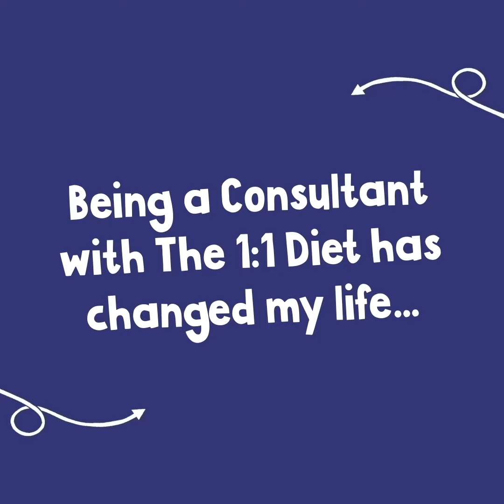Deborah's story with The 1:1 Diet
"I would have been sitting at my desk in my 9-to-5 with nothing but regrets had I not have decided to become a Consultant..."

Deborah has been a Consultant with The 1:1 Diet for 2 years, and hasn't looked back since! She's joined us to share her story.

If you want to lose weight or build your own business, get in touch with a friendly Consultant today to get started!

📲 One-to-one support
🎯  A flexible Plan
✅  Nutritionally balanced meals